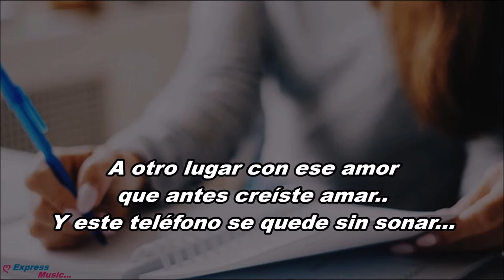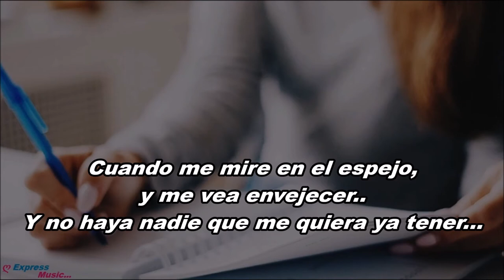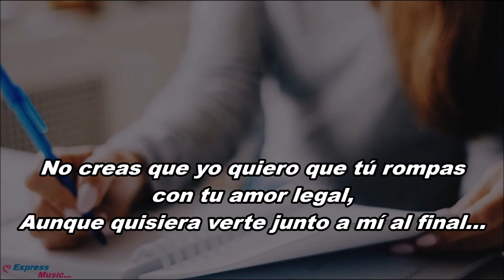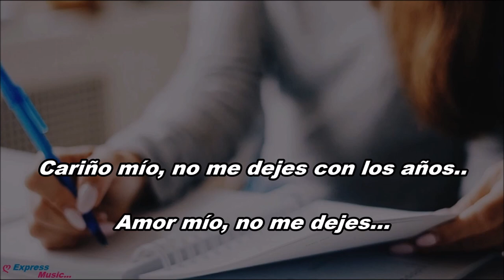Angela Carrasco Cariño mio A Capela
Artista: Ángela Carrasco
Álbum: Con amor
Fecha de lanzamiento: 1981